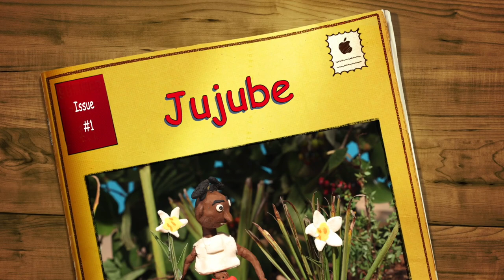JUJUBE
Pour l'anniversaire de sa mère, Farafina cueille des fleurs de jujubier.
Elle découvre alors un bébé blanc tout nu qu'un serpent s'apprête à dévorer.
Farafina le sauve et .

Réalisé avec l'école maternelle de Val d'Isère (2019)
D'après l'album "Jujube" de Anne Wilsdorf.